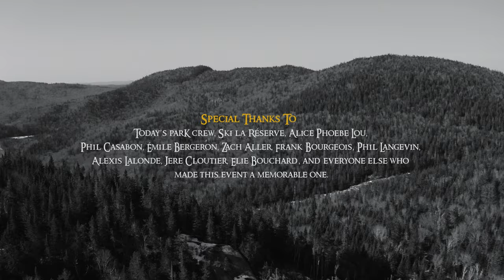"Today's Park" - EDJOY feat. Zaakto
It is with love and passion that I present you « Today's park », a short film that brings together the art of freeskiing, music, and cinematography.

Filmed two years ago, Zack and I have since then, crafted several versions of the edit until we were able to fully interpret and bring out the emotional chord that unites us. That is to say, the concept of resilience, the so called « letting go ».

We invite you through the artistic language of the film, to let it speak to you and interpret it in your own way.

C’est avec amour et passion que je vous présente « Today’s park », un court-métrage qui illustre la symbiose entre l’art du freeski, de la musique et de la cinématographie. Laissez parler les plans et internationaliser le montage fut pour nous un must.

Filmé il y a deux ans, c’est un projet dont Zaak et moi avons fait plusieurs versions avant d’arriver à interpréter et assumer davantage la corde sensible émotionnel qui nous unie à travers le film. C’est à dire le concept de la résilience, le lâcher prise.

On vous invite à travers le language artistique du film, à en vivre votre propre interpretation.

Directed/edited by Zaakto
Assistant editor Edjoy
Arial images by Raph Sévigny
Music Remixed by Buisson

Produit par LBDstudio
Zackary Boulet, Edouard Therriault, Guillaume Boulay

@Les Bouchées Doubles Studio 2022